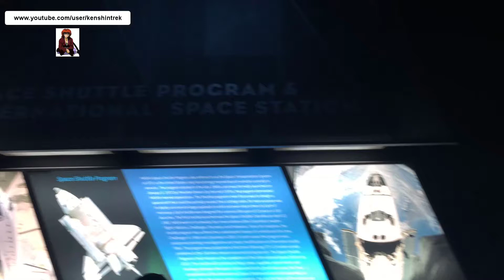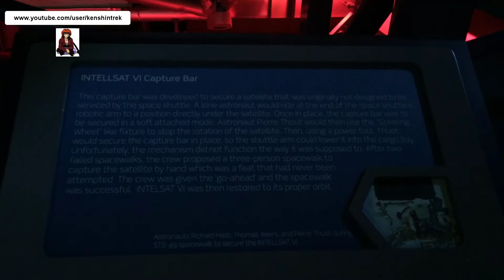Lyndon Johnson NASA Space Center - Space Shuttle Model - Quick View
A quick view of a Space Shuttle model in the Starship Gallery at the Lyndon Johnson NASA Space Center.
Saturday July 2nd, 2016
Houston - Texas - United States of America

Una vista rápida de la un modelo del Transbordador Espacial, en la Galería de Naves Espaciales del Centro Espacial NASA Lyndon Johnson.
Sábado 02 de Julio del 2016.
Houston - Texas - Estados Unidos